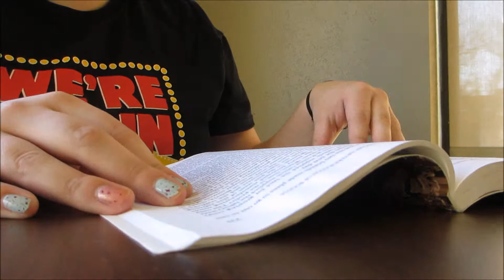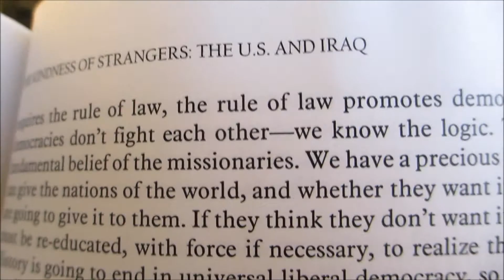Vlogmas Day 4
It was a very sloooow day.  My time lapse was even kind of lame ;)
That's ok!